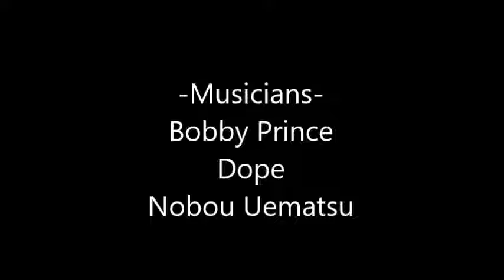"The Suburban Samurai" Act 5: Questions & Answers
The Suburban Samurai begins in a suburban area of the continental United States. The main character is an "Average Joe", for all intensive purposes: 9-to-5 job, 2-story house in a cul-de-sac, a wife and son. All of that changes when an unknown entity known as the Regime abruptly emerges. The main character follows along with their strict totalitarian oppression until he returns home one day from a Regime depot to find his wife murdered, and his son is nowhere to be found. Enraged, he vows he will do anything and everything to insure the safe return of his son.

This series was constructed with the intent to be an on-air radio drama, and as my final project for my internship with WIUP-FM. I ended up gradually gearing this towards political satire while writing it. This was purely unintentional, but it worked surprisingly well in terms of the hero cycle I tried to adhere to throughout the development of this series.

I intend to upload a new portion every Friday evening, with the 7th episode scheduled to be up by the end of the day on February 23, 2018.

-Songs Used-
0:00 - Hiding the Secrets (Bobby Prince - Doom 1)
1:25 - Magitek Research Facility (Nobou Uematsu - Final Fantasy 3/6)
1:59 to 2:16 - No backtrack
2:16 - Magitek Research Facility (Nobou Uematsu - Final Fantasy 3/6)
4:01 - The Healer Stalks (Bobby Prince - Doom 2)
6:20 - Into Sandy's City Gothic Remix (Original by Bobby Prince - Doom 2)
9:23 - Die Mother F$%ker (Dope)